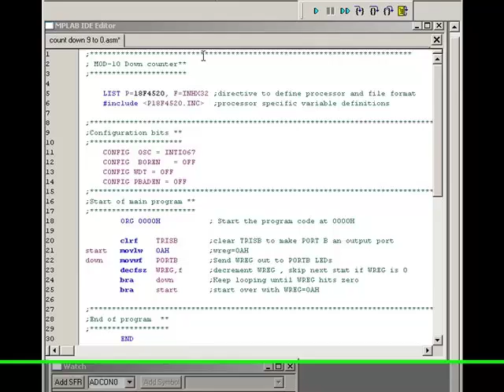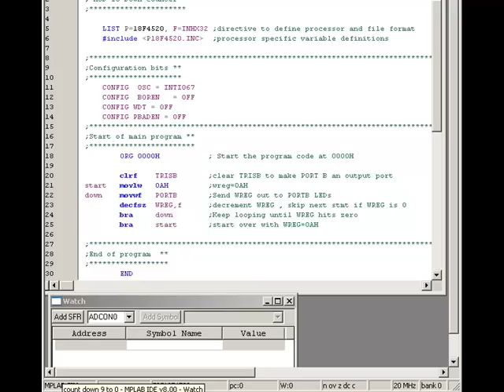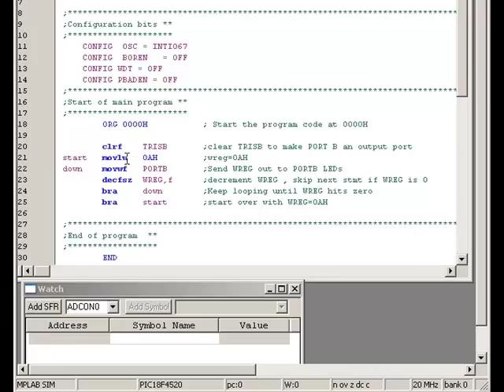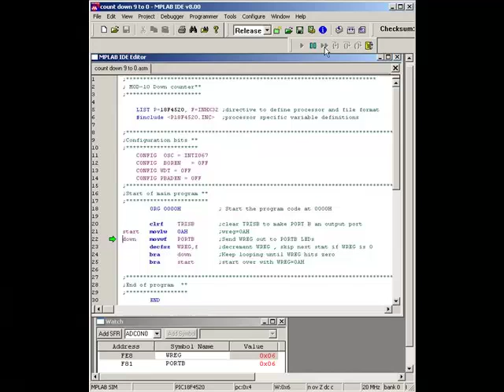06 PIC asm Mod10 down counter using decfsz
assembly language down counter using the decfsz statement